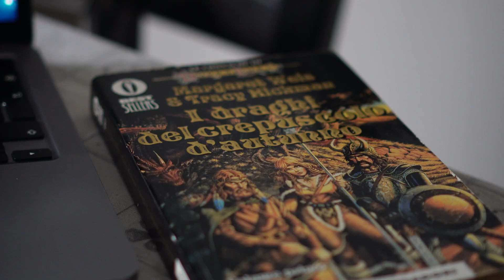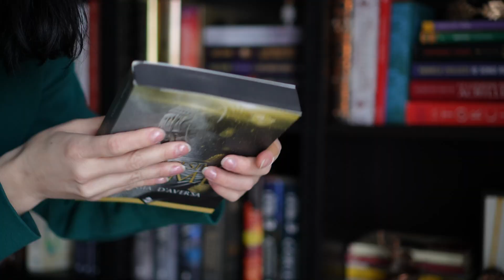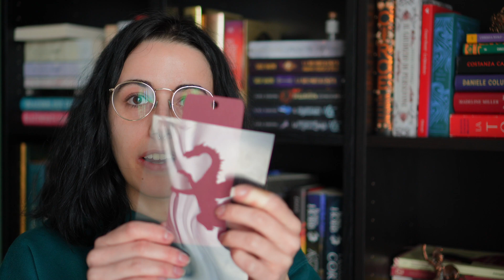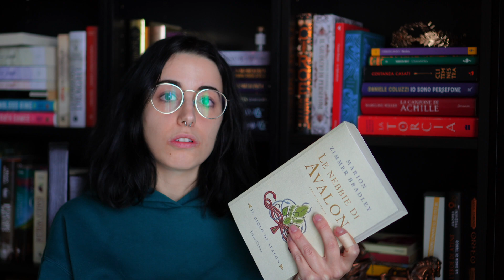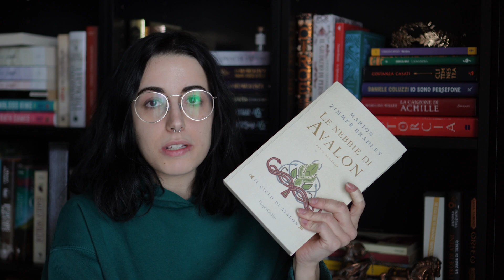Acquisti librosi a Marginalia e sprayed edges | READING VLOG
Un weekend sereno tra fiere weird/horror e fai da te, letture e ascolti di romanzi. Spero che questo video vi tenga compagnia ❤️

LIBRI CITATI
I draghi del crepuscolo d'autunno. Dragonlance - Weiss & Hickman
L'occhio del gufo - Andrea Butini L'occhio del gufo
Le nebbie di Avalon (parte seconda) - Marion Zimmer Bradley
Ombre nel meriggio. I trionfi del vuoto - Masa
Alkalina 2

Oppure su Amazon

NON accetto più opere in lettura causa numerosi impegni personali. Qualora si tratti di case editrici con libri fortemente in linea con i miei interessi (fantasy, mitologia greca e poesia), vi invito a contattarmi alla mail indicata nei contatti.